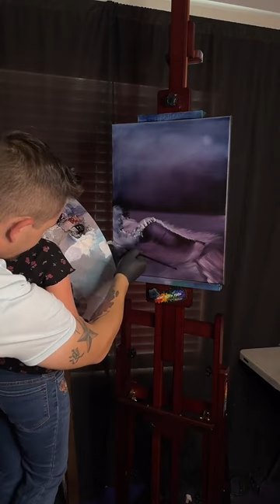Brooklyn Paints Clouds & a Seascape for the very first time with PaintWithJosh - Real Time No Edits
7 yr old Brooklyn Paints clouds for the very first time and you can TOO! Dad brought her over today to make a memory! She wanted to paint a purple ocean scene like Josh always does, so that's just what we did and it only took half an hour (Real time, No Edits)

Today we painted on 16x20" Black Canvas using Bob Ross Oil Paints with Bob Ross Liquid Clear as our base. Colors will be listed below. I look forward to seeing your painting!

Bob Ross Colors : Phthalo Blue, Prussian Blue, Alizarin Crimson, Midnight Black, & Titanium White

Tools : Bob Ross 1" & 2" Brushes, Bob Ross Half Round Brush, Palette Knife, & a Script Liner Brush.

Canvas Prep : I took a 16x20" White Canvas from Michael's or Hobby Lobby out of the pack and put it on my easel. When it came time to paint this scene, I applied Bob Ross Liquid Clear to the entire canvas. I show you everything else on screen

Remember to have fun and make a Mess! Happy Painting everyone

for my schedule, supplies list, & more

Join on Facebook for access to the PWJ Super Squad Facebook Group to see un-watermarked images and chat with me

Join The Super Squad to get access to perks like Class Videos, Live Shows, Status Updates, Members Only Playlists, Badges, Emojis and more :